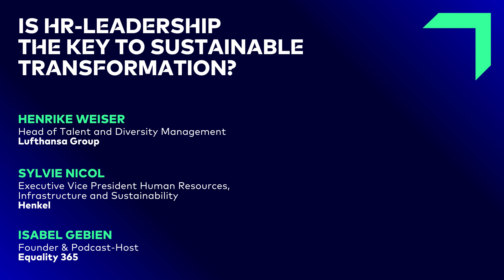"Panel: Is HR-leadership the key to sustainable transformation? - Day 2 | GTF 2024"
"Henrike Weiser, Head of Talent and Diversity Management, Lufthansa Group
Sylvie Nicol, Executive Vice President Human Resources, Infrastructure and Sustainability, Henkel

Moderator: Isabel Gebien, Founder & Podcast-Host, Equality 365